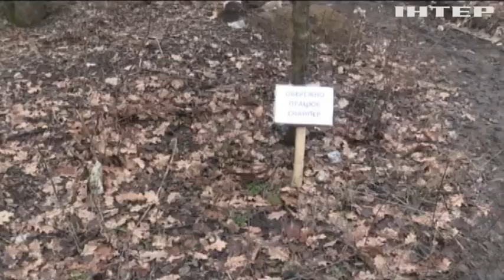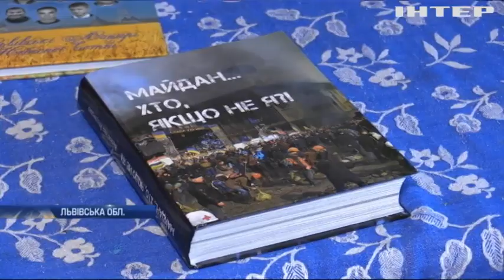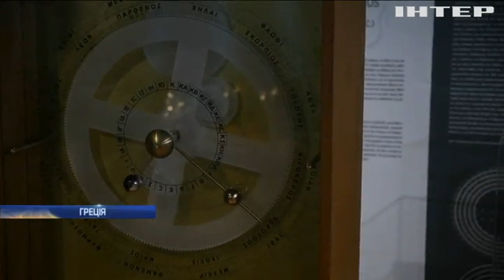Новости 9:00, выпуск за 19 февраля 2020 года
Дивіться у випуску: Пасажири круїзного лайнера Diamond Princess почали сходити на берег. Світловий фестиваль: у Копенгагені освітили темряву. "Залізна людина": французький екстремал у реактивному костюмі піднявся над Дубаєм